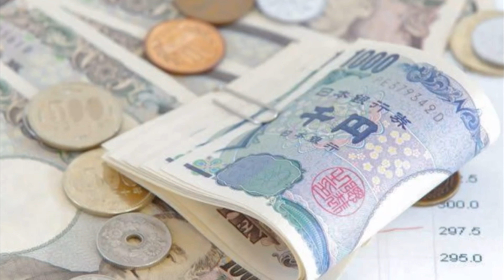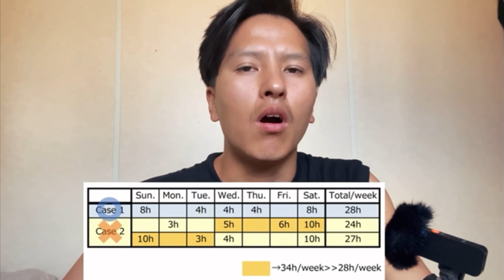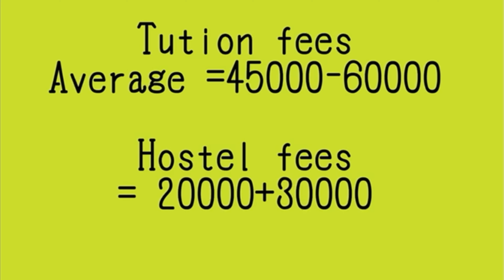Japan 🇯🇵 ma Nepali le garne kam ra kati Kharch hunxa monthly |Full details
Japan 🇯🇵 ma Nepali le  kosto kam garxa ra kati Kharch hunxa monthly |

If you want to discuss and have question about Japan’s working visa,Traning visa,Student visa then you can Follow and Inbox me in Instagram .⬇️

Full information about Student visa , working visa Full details .

You Can Follow us on:
If you have any question,connect on Instagram

Titp/traning visa japan
updatenews japan
scaffolding worker